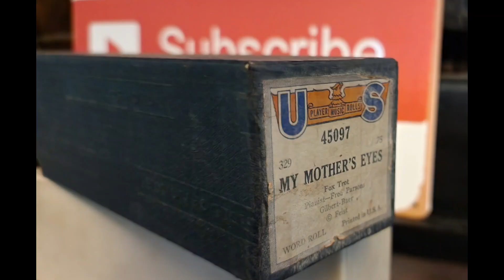My Mother's Eyes - US 45097 played by Fred Parsons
I'm a few days late for Mother's Day, but it's the thought that counts, I suppose.